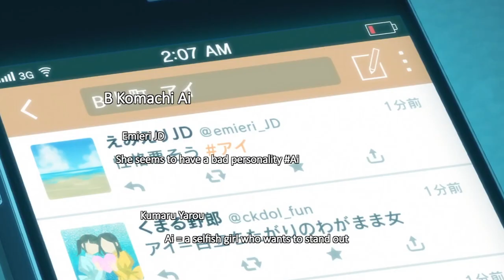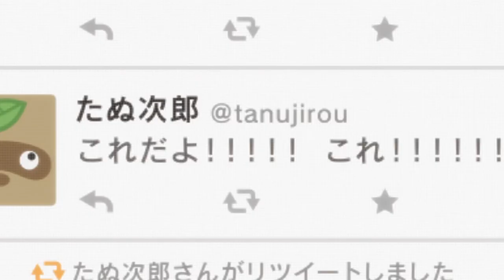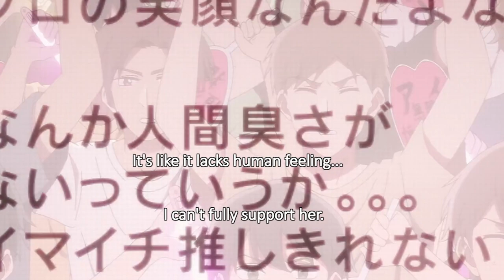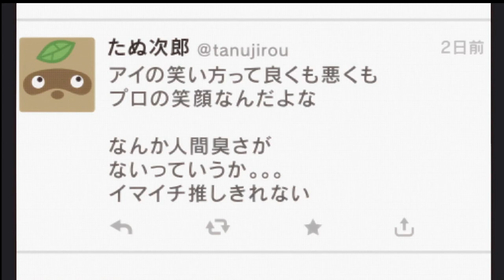You NEED to watch Oshi No Ko!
This isn't like my usual video. I just needed an outlet to let loose some personal reflections I had after watching this episode for the first time.  In fact the whole reason this very video feels so strange is because, never in my life has a piece of media influenced me so quickly. I just felt it absolutely necessary to openly speak up about why it resonated with me and hopefully will resonate with you so much.

I truly believe that Oshi No Ko should be a series that is more openly spoken about and ideally a lot more extensively, considering just how brave of a piece of media it actually is.